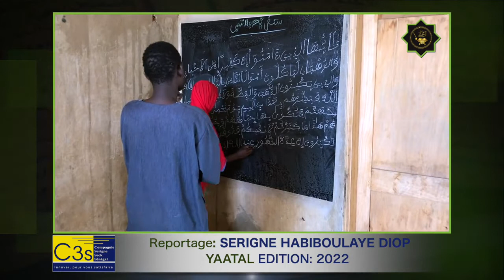Lou doy war xalé bou touti moma Diangal Al xuran,man dal Di soubou...